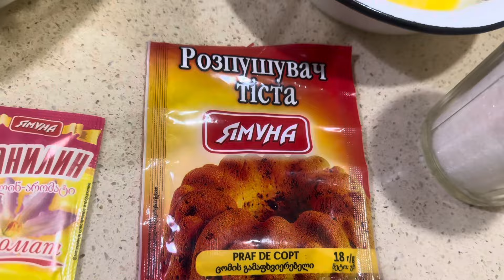Французский яблочный пирог 🥧 от моего мужа 🥧 Очень вкусный и нежный 🥧